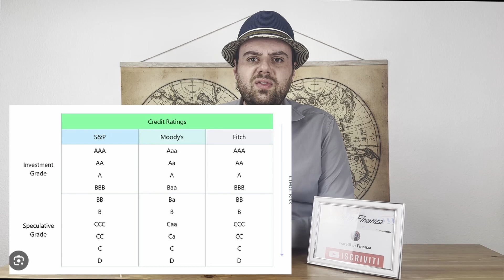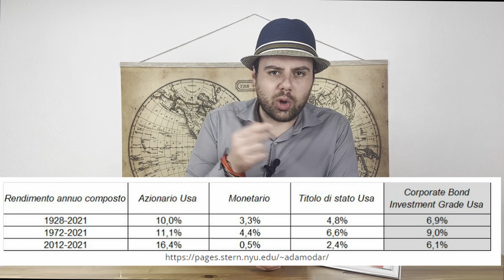OBBLIGAZIONI Corporate o Governative: Cosa comprare?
Obbligazioni corporate o governative: quali sono le differenze? Quali obbligazioni rendono di piu? Quali obbligazioni sono più rischiose? Quali obbigliazioni comprare? Scipriamolo insieme...

Vuoi sapere di più su di me:

📚 Il mio Libro

CHI SONO:
Sono Luca Orazio Santoro, la Finanza non è solo il mio lavoro ma anche il mio primo hobby. Racconto su YouTube l'importanza di conoscere la Finanza ed il suo impatto sulla vita di ciascuno di noi.

●▬▬▬▬ INDICE ▬▬▬▬●
00:00 Introduzione
00:21 Cos'è un'obbligazione?
01:20 I rischi delle obbligazioni corporate e governative
02:57 Il rendimento delle obbligazioni corporate e governative
08:21 Quali obbligazioni preferisco?
10:06 Conclusione